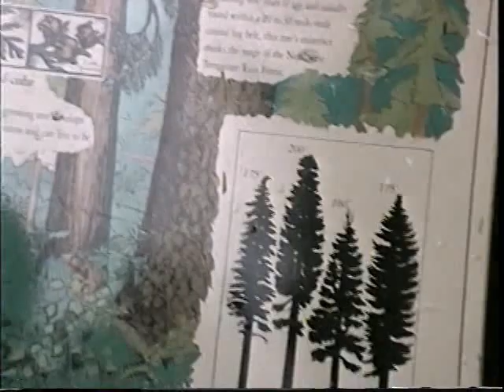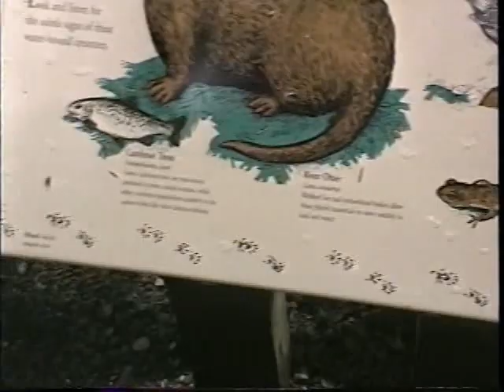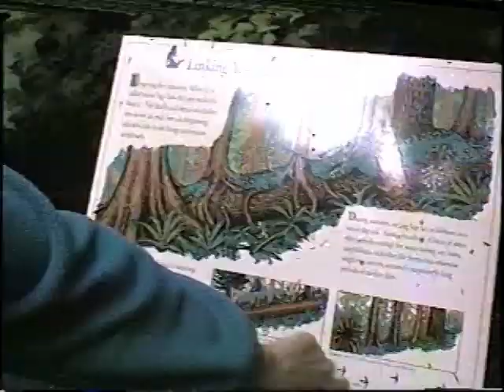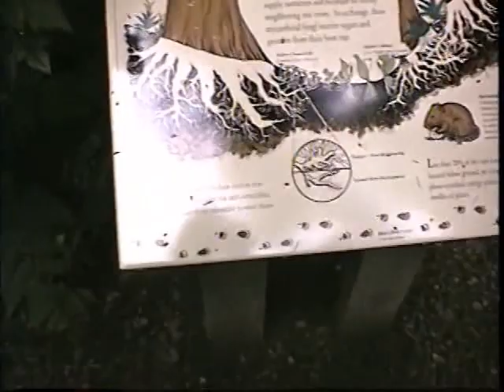Van West 97 day 19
Olympic NP